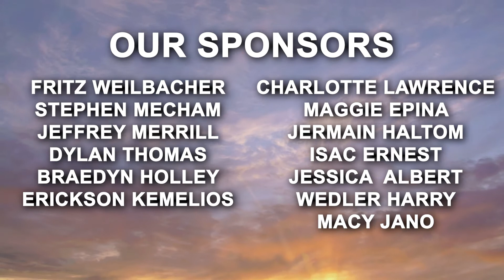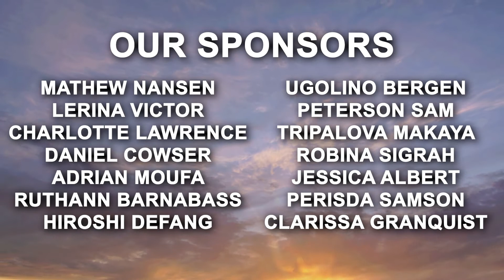Pohn Pehi Sarawi Trailer #1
This series “Pohn Pehi Sarawi” was created as a Non-profit public service by Landon Cook, in association with The Pohnpeian Kasdo Company and the LSC Video Production Company with featured Cultural Experts: Joseph Route, Estakio Deres, Keropin David, Herman Semes Senior, Tony Sarapio, Valentine P. Santiago, Harnet Hendly and Jack E. Yakana  Permission to create this series was granted by the PARAMAOUNT CHIEFS of Pohnpei, as well as the Pohnpei State Government and it was created with the utmost respect and honor for the sacredness of the island, its culture and its people.  Subtitles were created in English to make this not only a cultural but also a linguistic learning tool for generations to come.
Subtitle Translation was done by Peterson Sam, Landon Cook and Joseleen Conrad